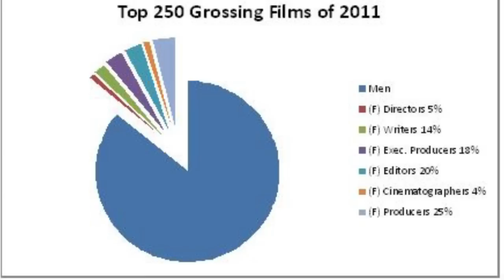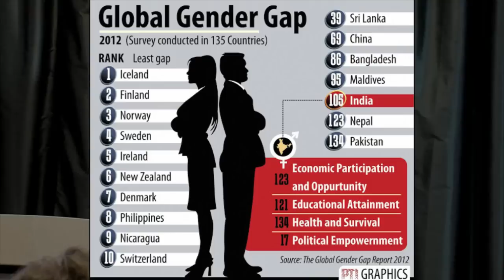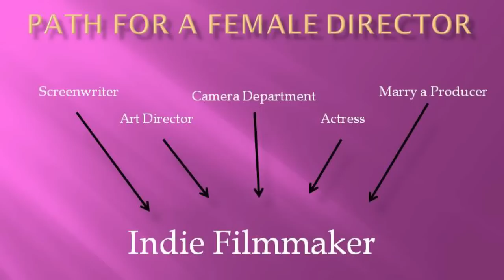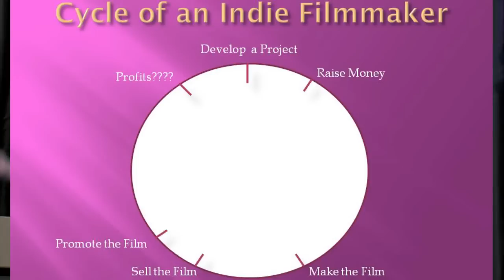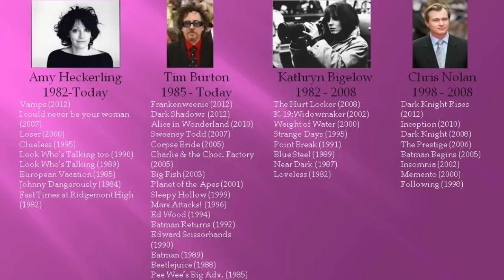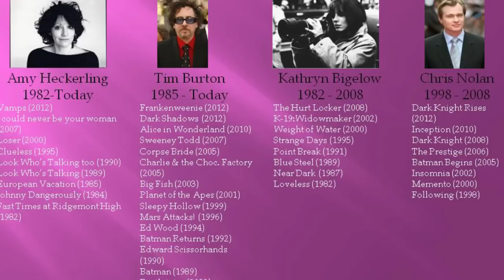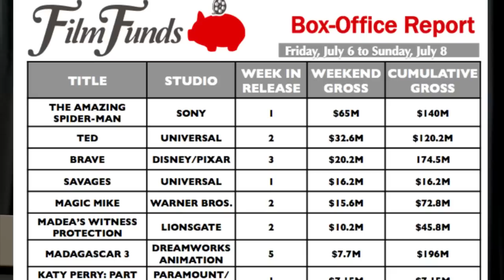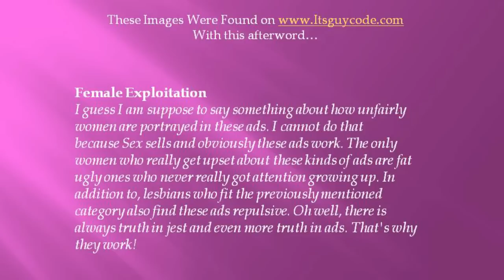Female Filmmaker - What is it like?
Recorded 10/30/12 at the IU - Bloomington for the Indiana Filmmakers Network, Kate Chaplin talks about her research and experiences being a female filmmaker.
0:00 Naysayers
6:00 What Kate Chaplin has done
13:00 How Female Filmmakers Started in the Film Industry
16:48 Today's #'s 5% of Directors are Female
19:00 Movies Targeted to Women Make $$$
22:37 Top Films Directed by Women
25:00 The Path for a Female Director
26:12 Cycle of an Indie FIlmmaker 2-4 year Turnaround
31:09 Big 6 Studio Breakdown
34:00 Selling Your Indie Film
37:00 How Can We Level the Playing Field for Female Directors?
42:09 Tyler Perry Approach
44:05 One of the Problems - TV News Media
47:47 Second Problem - Advertising that Degrades Women
55:36 Big Recap of the Real Reason We Don't See More Female Directors